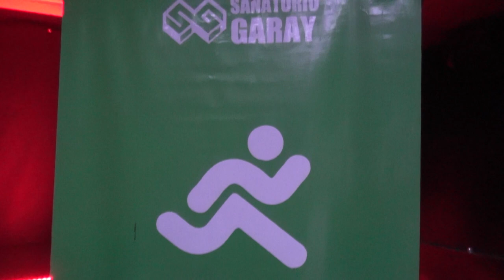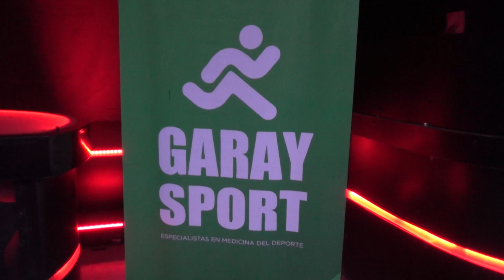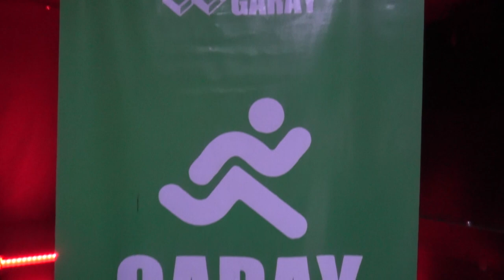Central firmó un importante convenio con el Sanatorio Garay de la ciudad de Santa Fe